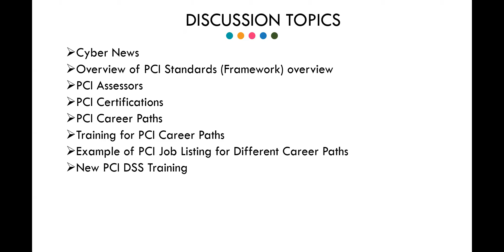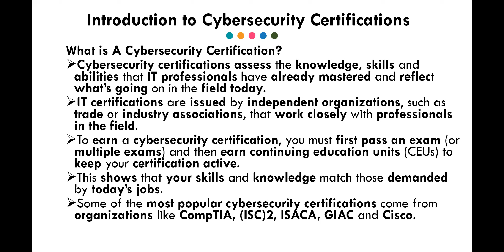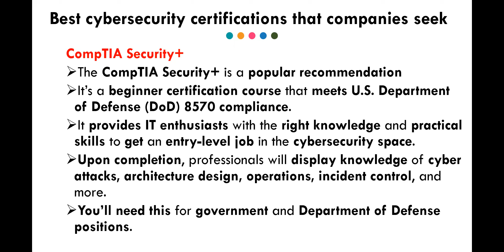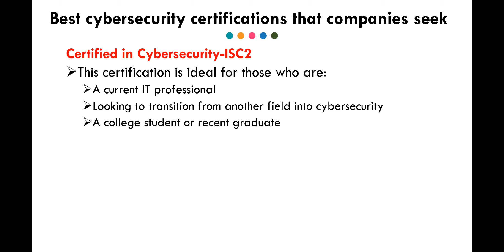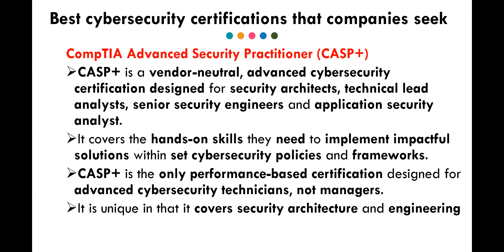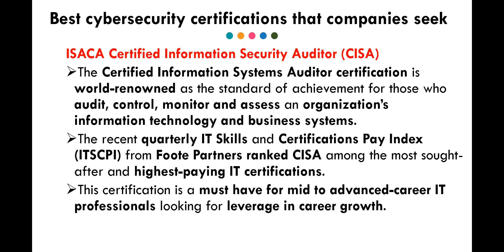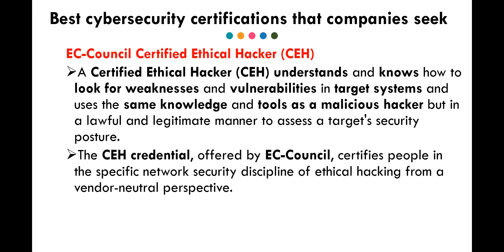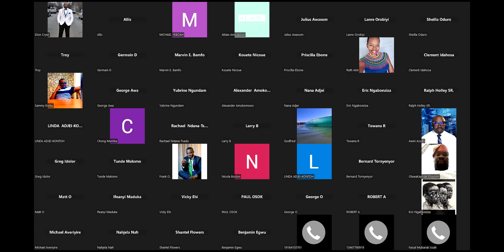What Are the Best Cybersecurity Certifications for 2023?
Eretmis Cyber Chat is held every Friday at 7pm EST.
Join Cyber Chat every Friday at 7pm EST